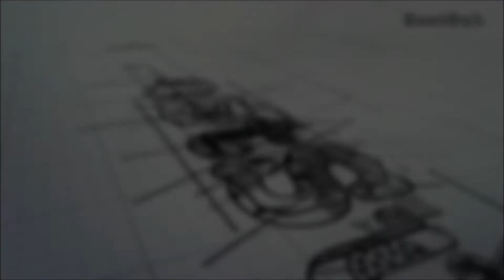Christmas BestSub Hanging Ornaments